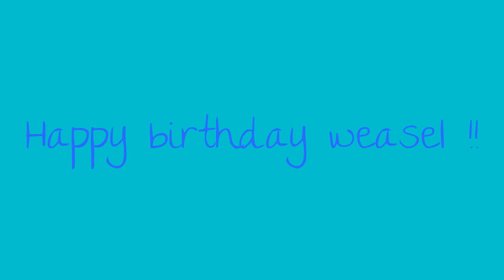happy birthday weasel !